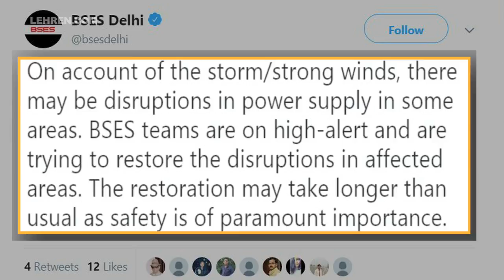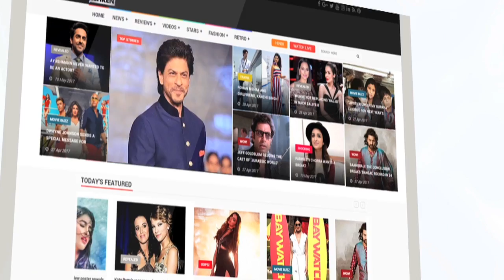DELHI: Dust Storm With Light Rain Disrupts Flights, Brings Relief To People | Lehren News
Dust storm hits parts of Delhi in the evening giving respite to Delhiites from sweltering heat.